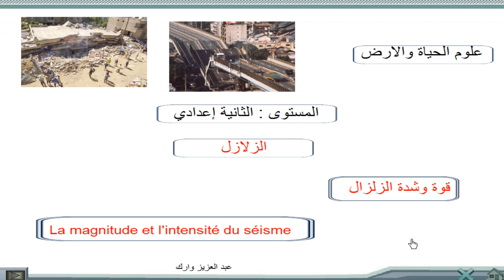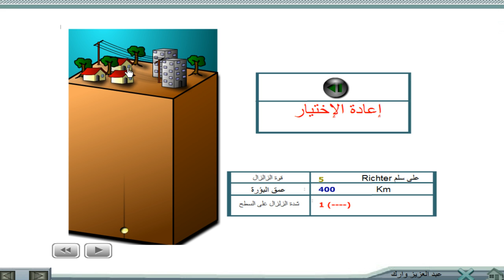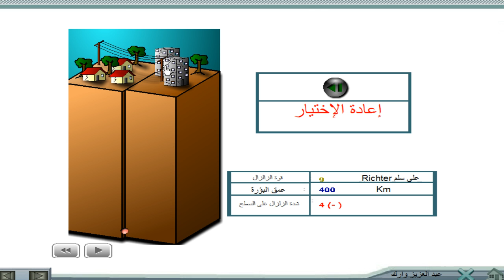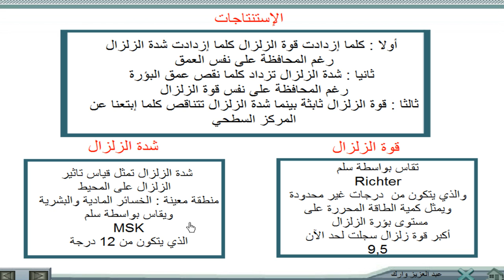الفرق بين قوة و شدة الزلزال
قوة وشدة الزلزال : الثانية إعدادي